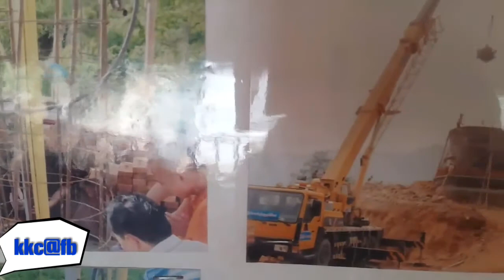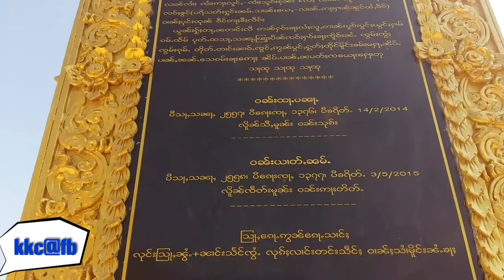တာခ်ီလိတ္​ၿမိဳ႕၊ပုန္​းထြန္​ရပ္​၊သုဝဏၰဂိရိ​ေစတီ​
႐ွမ္​းျပည္​နယ္​အ​ေ႐ွ႕ပုိင္​း၊ တာခ်ီလိတ္ၿမိဳ႕၊ပုန္​းထြန္​ရပ္​၊ သုဝဏၰဂိရိ​ေစတီ​ေတာ္​ျမတ္​ႀကီး
ဌာပနာသည္​့​ေန႔- သာသနာ​ေတာ္​ႏွစ္​၂၅၅၇ခုႏွစ္​၊​ေကာဇာသကၠရာဇ္​ ၁၃၇၆ခုႏွစ္​ တပုိတြဲလျပည္​့​ေန႔
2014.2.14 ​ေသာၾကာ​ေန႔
​ေရစက္​ခ်သည္​့​ေန႔- သာသနာ​ေတာ္​ႏွစ္​ ၂၅၅၈ခုႏွစ္​ ​ေကာဇာသကၠရာဇ္​၁၃၇၇ခုႏွစ္​ ကဆုန္​လျပည္​့​ေက်ာ္​ ၁ ရက္​
2015.5.3 တနဂၤ​ေႏြ ​ေန႔